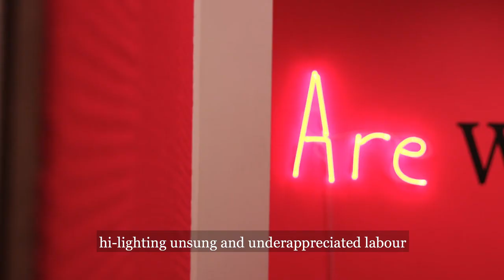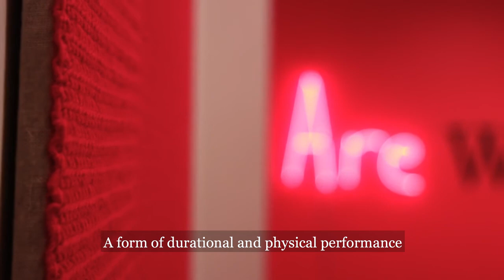Virtual Tour 'What is Authority?'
Take a virtual step into the gallery's door with a tour of our current exhibition, featuring works by Lili DUJOURIE, Everlyn NICODEMUS and Lerato SHADI.

Gallery director Niamh Coghlan introduces the third chapter of our year-long programme inspired by HannahArendt's 1968 publication 'Between Past and Future', around which all the shows in the programme are based.

Don't miss the opportunity to see these great works in real life at 41 Dover street, London.